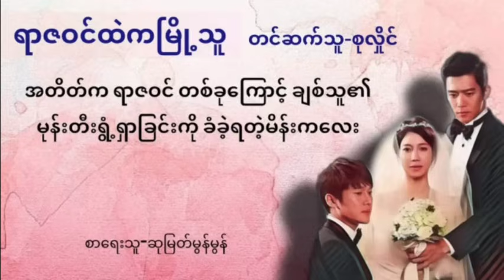ရာဇဝင်ထဲကမြို့သူnovel audiobook အချစ် ရသ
အားပေးပါအုံး